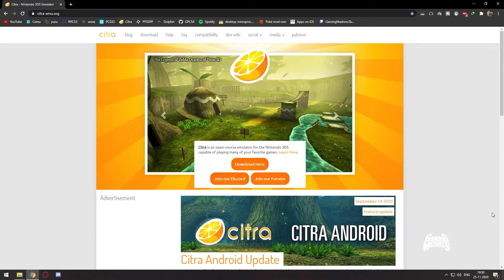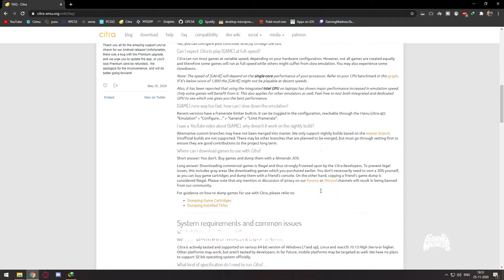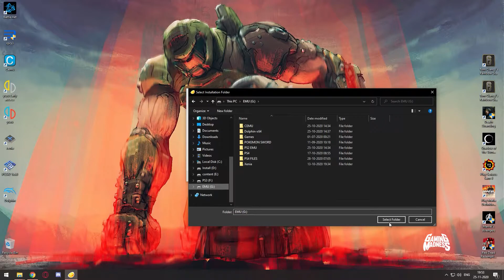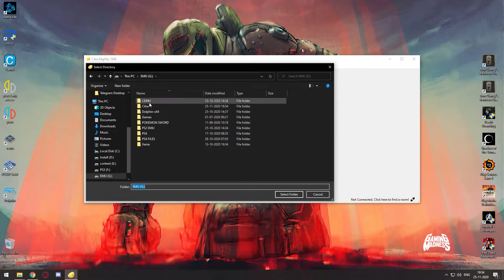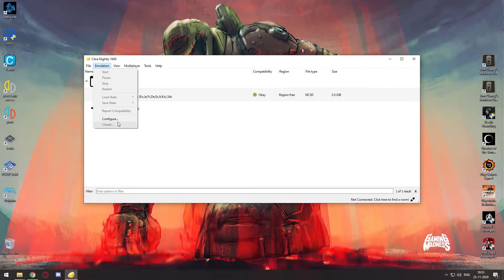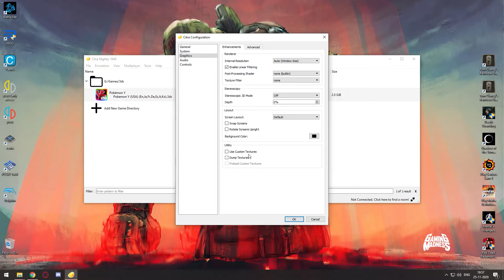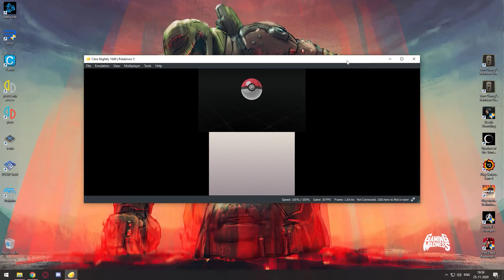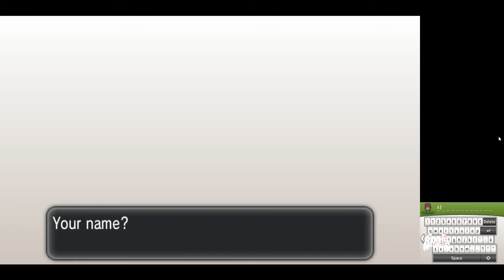CITRA EMULATOR COMPLETE SETUP GUIDE தமிழில் | Play Nintendo 3ds Games On PC | Pokemon Sun & Moon PC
Leave Your Comments in the description.

My specs:
AMD Ryzen 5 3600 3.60Ghz
RTX 2060 SUPER GAMING OC 8G